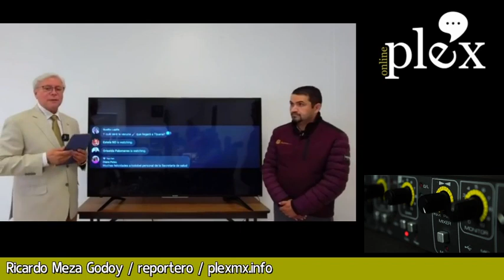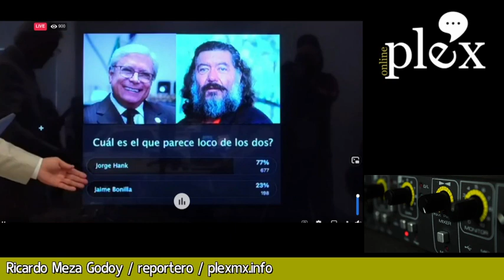¿Y el acuerdo?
La tarde de este martes 23 de marzo el gobierno del estado de Baja California informó que el Gobernador Jaime Bonilla Valdez había participado en la firma, a puerta cerrada, de un documento denominado: acuerdo nacional por la democracia.

Un acto promovido por el presidente de la república, andrés Manuel López Obrador.

Específicamente mencionan que dicho acuerdo establecería el compromiso entre los mandatarios de los estados para evitar meter las manos en la elección intermedia del próximo 6 de junio de 2021.

Básicamente una especie de compromiso moral, más que legal, pues el legal ya existe.

Horas después este mismo día en su transmisión en redes sociales el gobernador Bonilla aprovechó el espacio para atacar la imagen de uno de los aspirantes a la gubernatura del estado, con una encuesta peculiar para una plataforma gubernamental, lanzando la siguiente pregunta:

¿Cuál es el que parece loco de los dos?

Y teniendo como respuesta dos opciones, la primera el propio gobernador Jaime Bonilla y la segunda el candidato por el PES a la gubernatura de Baja California Jorge Hank Rhon.

Al finalizar la transmisión Bonilla dio a conocer los resultados de dicha encuesta-burla.  "Ésta más o menos va a ser así la madrina que se van a llevar en la próxima elección", dijo el gobernador mientras apuntaba hacia la pantalla entre risas.

Sus declaraciones claramente tienen la intención de influir en la votación que se realizará en Baja California, y lo hace con tiempo dinero y espacios públicos.

¿Y el acuerdo que firmó horas antes?